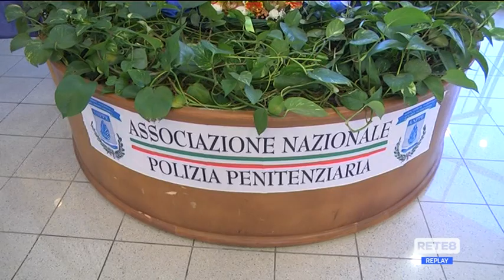Pescara - Carcere, inaugurato il busto per Di Bartolomeo